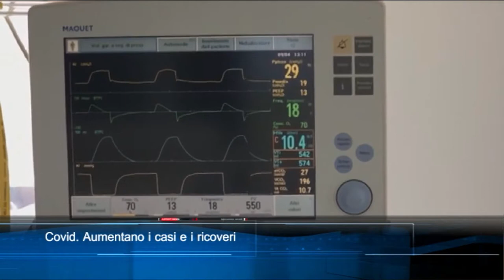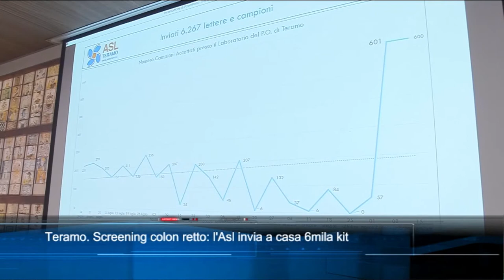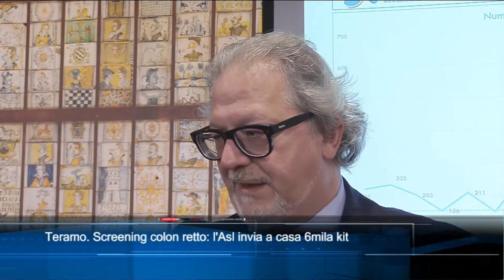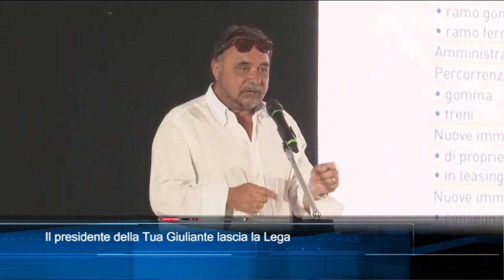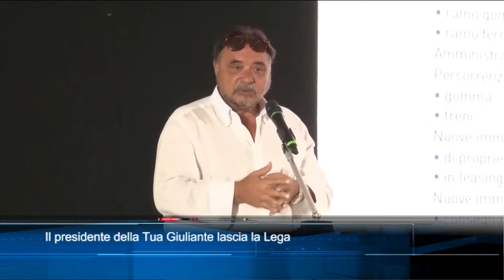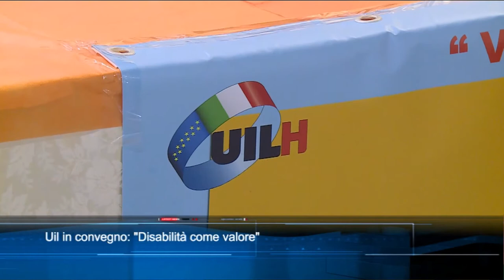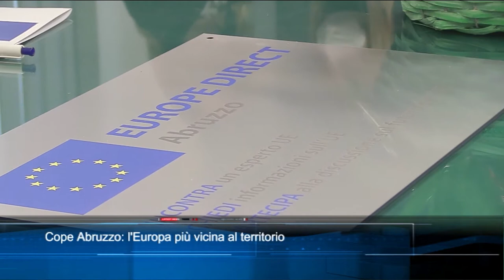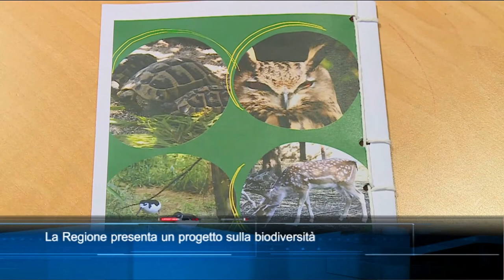TgSei Edizione delle 19 Giovedì 18 novembre 2021